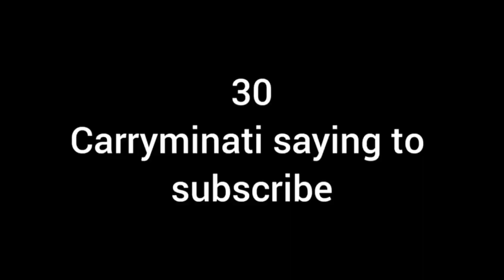গোৰেশ্বৰ লৈ গলো 2nd VLOGE